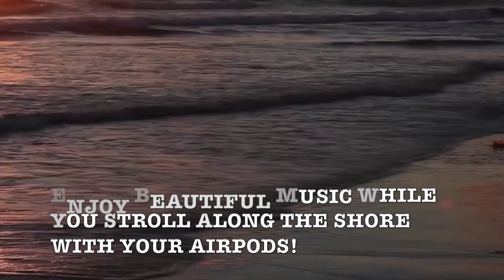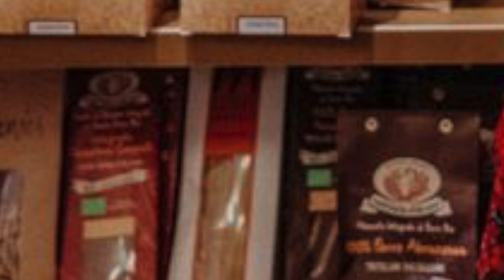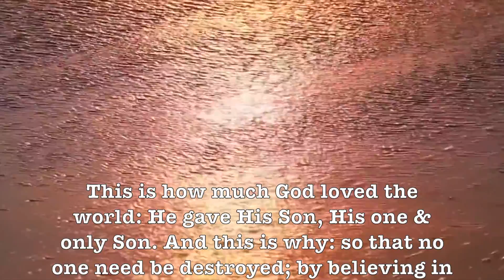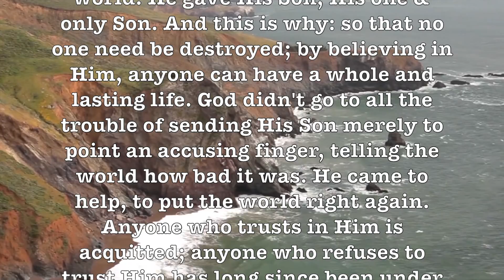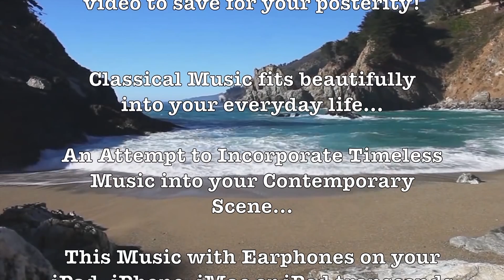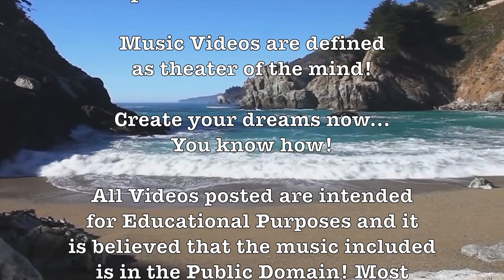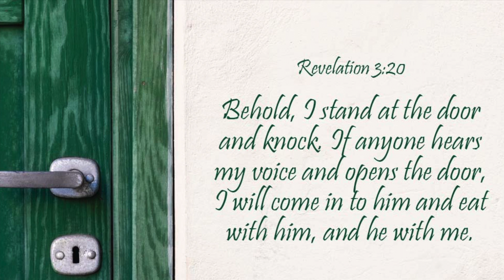Oklahoma! (Jay Blackton) Famous Rodgers & Hammerstein Beautiful Broadway Musical!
Prof Howdy